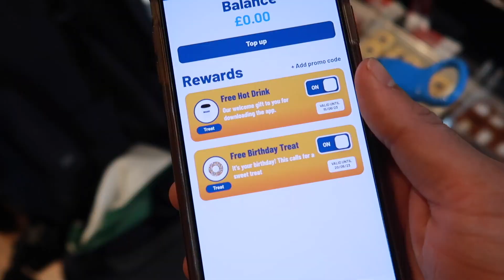Eating Only FREE FOOD For 24 HOURS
We ate ONLY FREE food for 24 hours in LONDON!!!